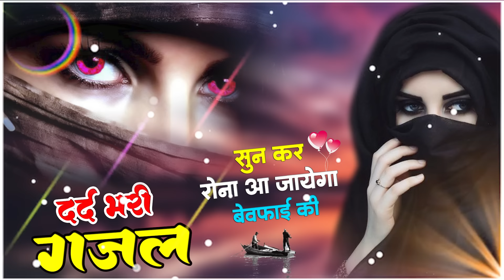Sad song 😭😭 Hindi Very Emotional Gazal 💔💔 hindi purane song 💘 Sadabahar Hindi song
► Artist :- Boby Alwar
► Label :-  Poswal Brother Music Company
► Shoot By :- Team Of Poswal Brother
► Copyright :
►Owner \ Director :
►Gmail :-

बेवफाई के दर्द भरे गाने💘Hindi sad song💕bewafai Dard bhare gane💘दर्द भरी गजल💘Sanjana Nagar sad songSearch Keyword:-